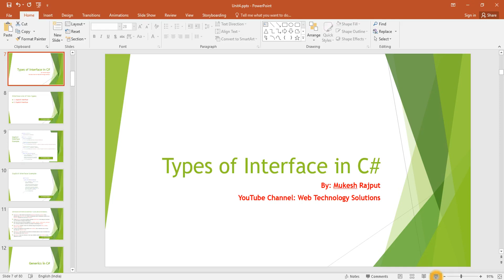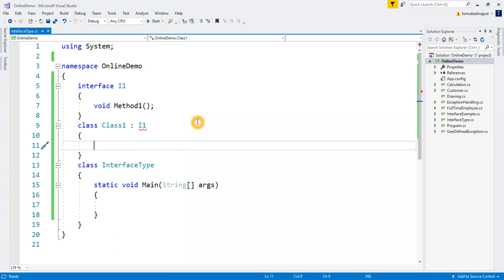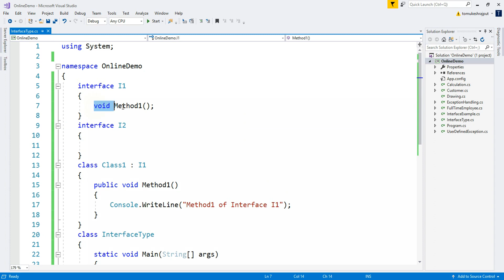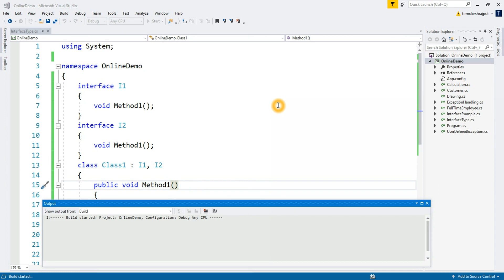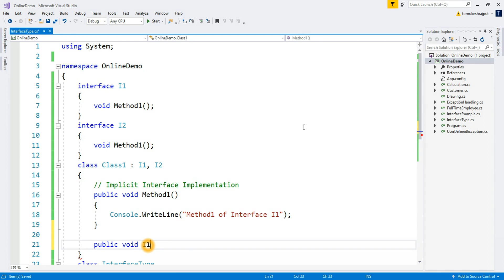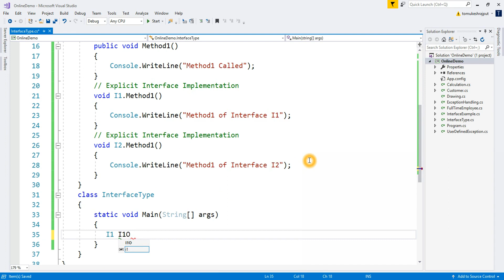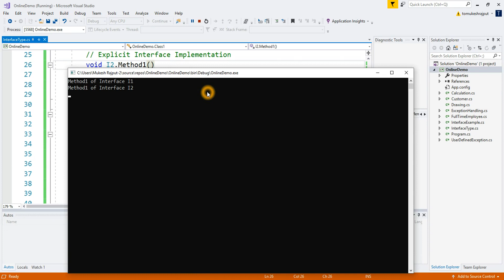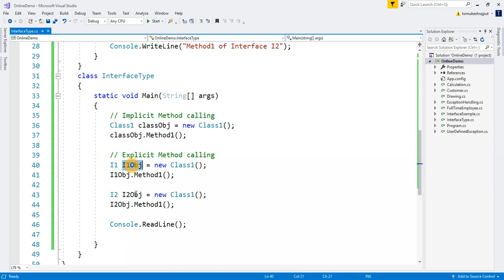Types of Interface in C# Dot Net | By : Mukesh Rajput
In this lecture we'll learn Types of Interface in C#. To understand Types of Interface, fist you will understand Interface  in C#.